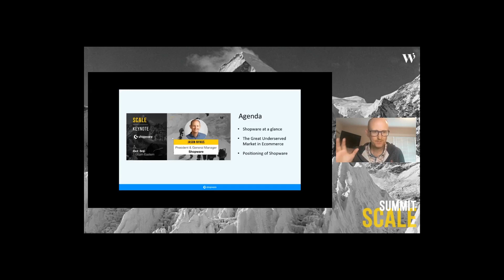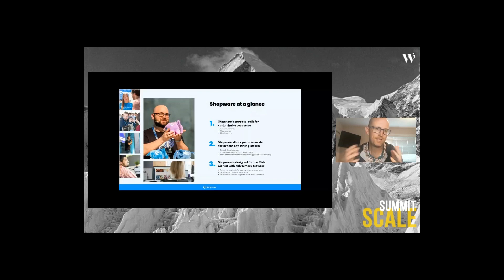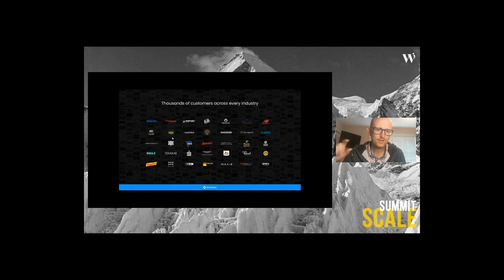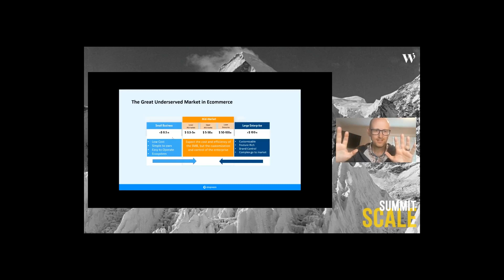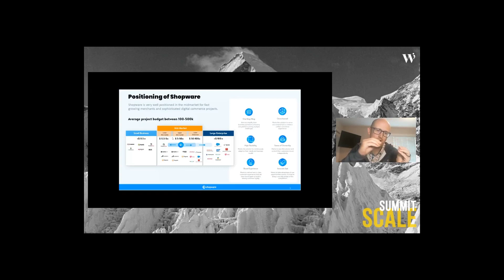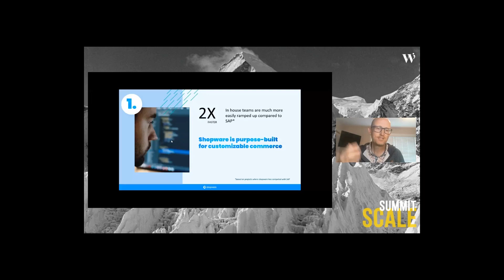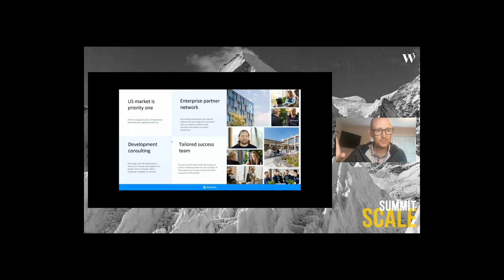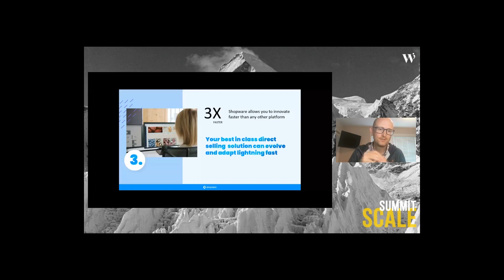Jason Nyhus, President & General Manager @shopwareAG | Scale Summit '22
Jason Nyhus' background in commerce spans more than 20 years and covers virtually every role in sales, customer success, partnerships and marketing. Jason is responsible for US operations, including Partners, Marketing, Sales, Customer Success Technical Sales, Revenue Operations, SDRs for Shopware.

Previously, Jason served as an Executive at Digital River responsible for all aspects of their Go To Market. Jason was instrumental in helping the company execute a major transformation, modernizing its offering from a full-stack, direct sales approach to an agile, API-based company with a partner-centric approach and an ecosystem of more than 50 best-in-class partners.